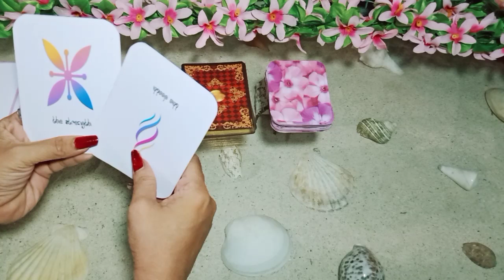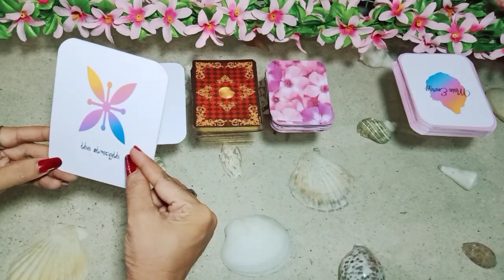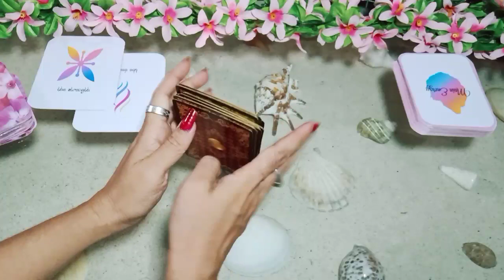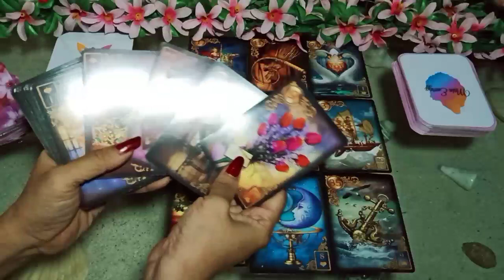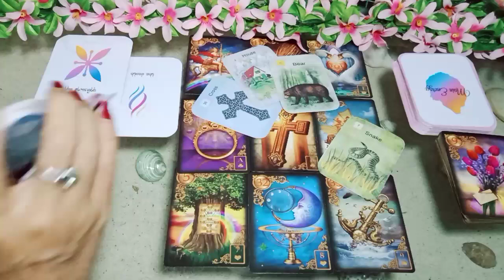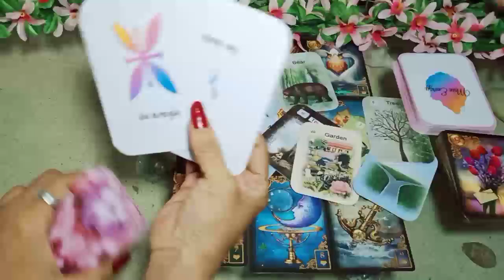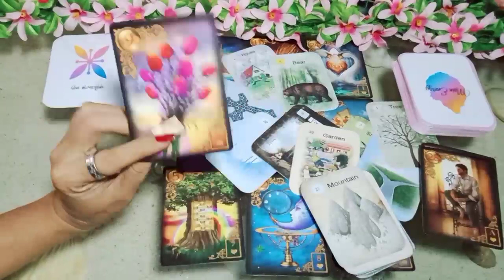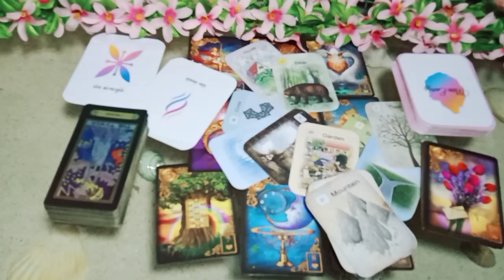TAURUS Desember Minggu Terakhir